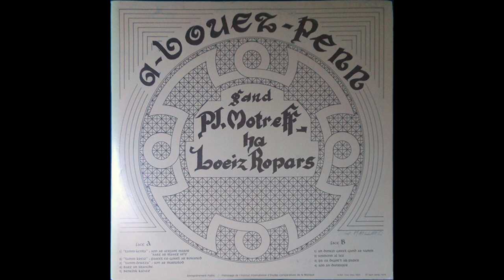Pierre Jean Motreff ha Loeiz Ropars - Tamm Diwaza : Son Ar Martolod (1978)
PJ. Motreff Ha Loeiz Ropars - A Bouez-Penn (Coop Breizh, 1979)